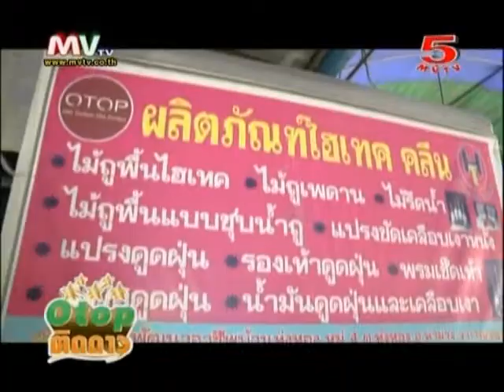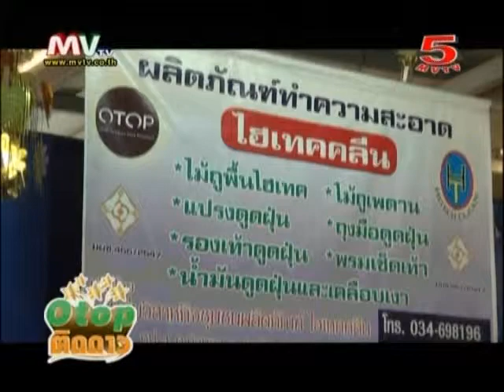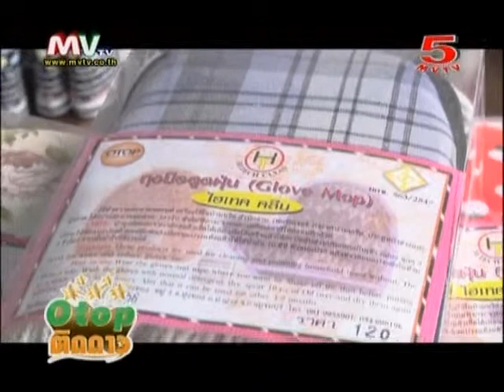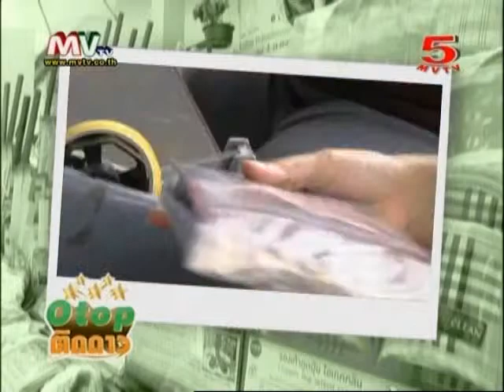โอทอปติดดาว 8-3-14 @ผลิตภัณฑ์ไฮเทค คลีน จ.กาญจนบุรี 2/3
"ภูมิปัญญาไทย จะไม่สูญหาย
 ภูมิปัญญาไทย จะดังไกลไปทั่วโลก
 ภูมิปัญญาไทย จะสร้างรายได้ที่ยั่งยืน"
รายการที่ส่งเสริม ช่วยเหลือ สนับสนุนสินค้าโอทอป และการท่องเที่ยวไทย
ดำเนินรายการโดย คุณ เม ศรุติ พิธีกร ผู้ประกาศข่าวชื่อดัง
ทุกวันเสาร์-อาทิตย์ เวลา 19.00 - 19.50น. ทาง MV5  psi ช่อง34